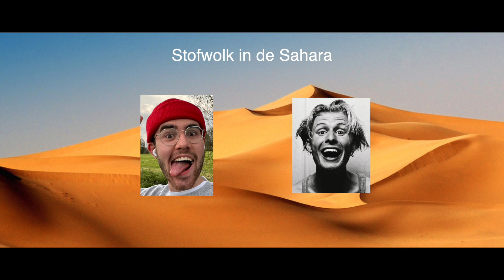ELIAS EN JONATAN IN DE SAHARA - WEEKVLOG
wooooooow, hey flappies! Heb deze vakantie echt al redelijk veel gedaan dus bij deze: een weekvlog! Kijk en geniet! ik zie jullie graag xxxx

jootje & @verwiltelias